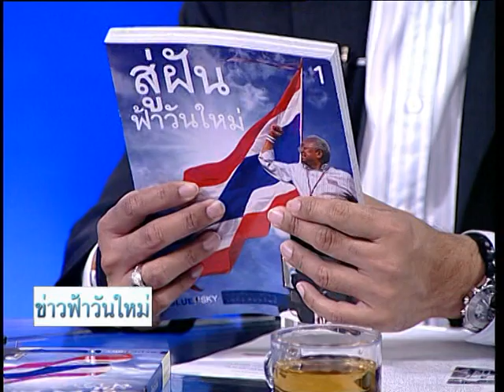ข่าวฟ้าวันใหม่ วิทเยนทร์-ถนอม 03 02 58 เบรค3